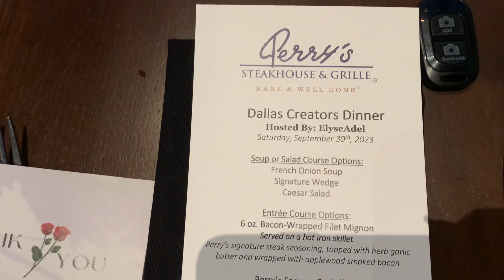Dallas Content Creators Event Vlog || 10/1/2023